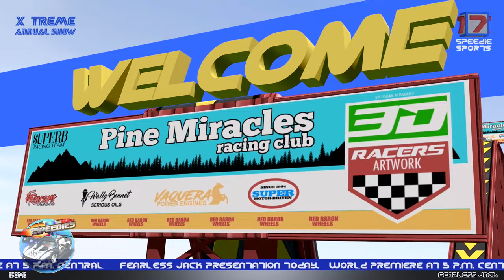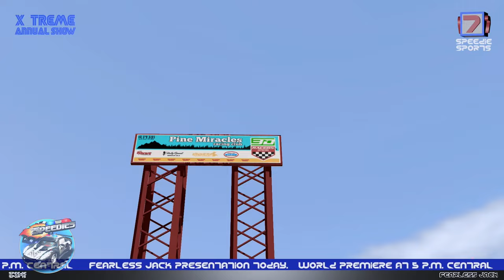Scary Pumpkin Halloween Song + More Car Cartoon Videos for Kids